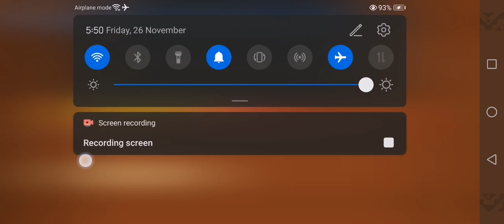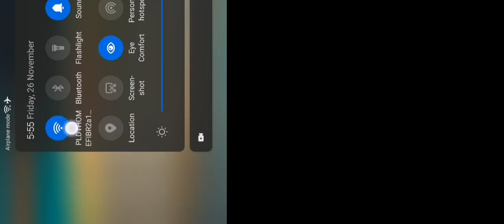AXIE Gaming BisDak Galawan